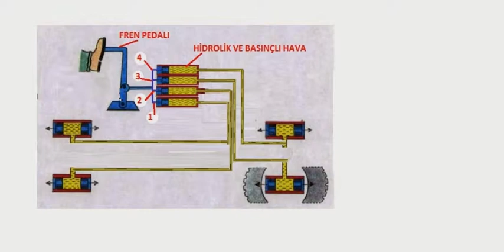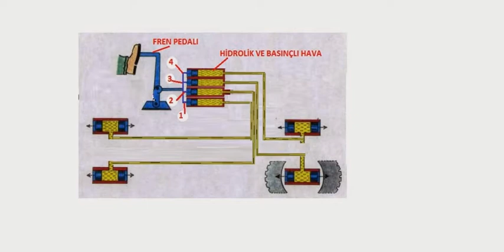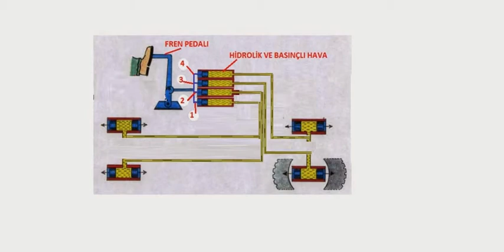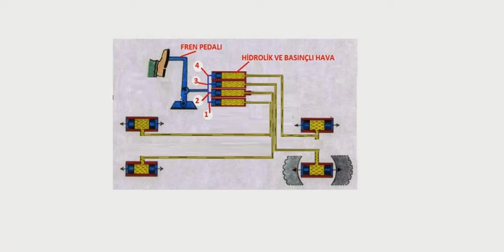DÖRT ÜNİTELİ, BAĞIMSIZ (HİDROLİK,HAVALI)YENİ FREN SİSTEMİ UNIT FOUR INDEPENDENT NEW BRAKE SYSTEM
Bu videoyu YouTube Slayt Gösterisi Oluşturma Aracı ile oluşturdumSIK SIK DUYDUĞUMUZ CİDDİ TEHLİKEKER YARATAN FREN PATLAMA HABERLERİNE ARTIK SON NOKTAYI KOYUYORUZ. İNSAN HAYATI İÇİN BU KADAR ÖNEMLİ KATKILARIMIZDAN DOLAYI GURURLUYUZ. BÖYLE BİR BULUŞA SEBEP OLDUĞUMUZ İÇİN BU İŞ BİZE NASİB OLDUĞU İÇİN ALLAH'A SONSUZ ŞÜKÜRLER OLSUN...